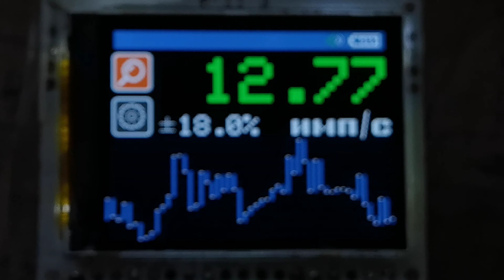☢ Дозиметр гібрид (CsI + СБТ10А + гамма-спектрометр + Bluetooth + Google Maps) ATOM-SCAN-PRO α+β+γ+n